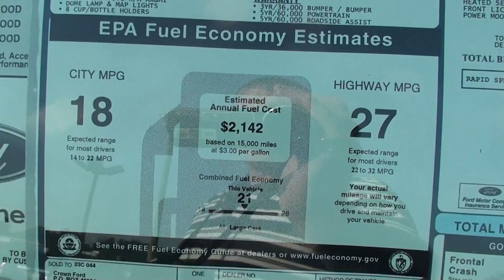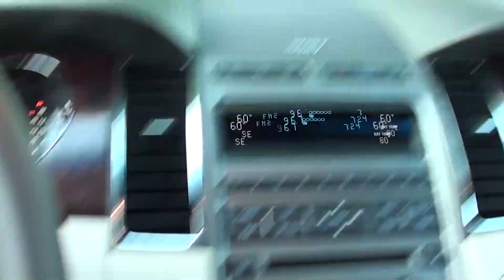FOR SALE NEW 2011 FORD TAURUS SEL!! STK# 110003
LANCE CUNNINGHAM FORD, or call AM/FM Stereo/Single CD/MP3 Capable, Ambient Lighting, Heated Leather Front Bucket Seats, Non-Memory Power Adjustable Pedals, Power Moonroof, Rear-View Camera, and Sony 12-Speaker Premium Audio Sound System. WOW!!! BRAND NEW VEHICLE FROM LANCE CUNNINGHAM FORD. If you've been thirsting for the perfect 2011 Ford Taurus, then stop your search right here. This is the family car that fits the needs of you and your loved ones. Consumer Guide named the Taurus a 2011 Recommended Large Car! With nice and roomy rear seating, you won't have to hear ''How much longer 'til we're there?'' over and over again. It is nicely equipped with features such as AM/FM Stereo/Single CD/MP3 Capable, Ambient Lighting, Heated Leather Front Bucket Seats, Non-Memory Power Adjustable Pedals, Power Moonroof, Rear-View Camera, Sony 12-Speaker Premium Audio Sound System, and Unique Cloth Bucket Seats. New Car Test Drive called it ''...a full-size sedan that should make Detroit proud of itself once more. This is a mature, comprehensively engineered, and lavishly equipped world car...'' BRAND NEW VEHICLE FROM LANCE CUNNINGHAM FORD,KNOXVILLE,TENNESSEE. ONLINE SHOPPING MADE EASY WITH WORLDWIDE SHIPPING SERVICES AND UNMATCHED PRICES. ASK AN ONLINE AGENT FOR INSTANT ANSWERS USING LIVE CHAT. SERVICE AND PRICE IS HOW WE ARE ABLE TO BE YOUR DEALER WITH THE CLICK OF A BUTTON.